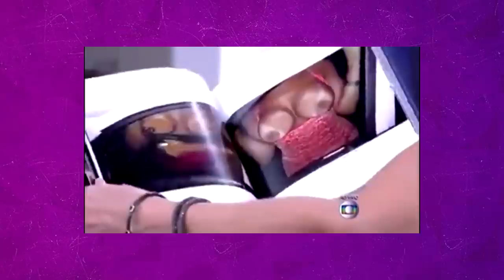PIORES MOMENTOS DA FATIMA BERNARDES NO ENCONTRO DA GLOBO! | Virou Festa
O Encontro com Fátima Bernardes da Globo tem passado maus bocados depois que a Fatima Bernardes voltou de suas férias com seu namorado Tulio Gadelha! Acontece que, em sua ausência, a Fatima foi substituída pela Fernanda Gentil, que por mais que tenha batido recorde de audiência pegando carona com o sucesso de Ana Maria Braga no Mais Você, também deu uma derrapada e derrubou um pouco o Ibope do matinal. E mesmo ganhando reforços do Mais Voce, e contando com convidados de peso como Arnaldo Nunes, Fátima tem vestido e encarado diariamente o desafio de levantar o programa. E para isso criou uma plateia de papelão que gerou muita vergonha alheia e vários comentários engraçados na internet. E com isso lembramos de outros piores momentos da TV brasileira que se passaram no palco do Encontro, com gafes, micos e vexames ao vivo, envolvendo até o ex-marido da apresentadora, o ancora do Jornal Nacional, William Bonner. E também a vez que o telefone dela tocou ao vivo, e programa foi parado por conta de uma ligação da filha da Fatima Bernardes. Coisa que tomaram conta dos sites de fofocas dos famosos com foco em noticias da TV da web brasileira na época, e que a gente vai relembrar agora com você. Então dá o play aí e vamos conferir o que o Encontro registrou como PioresMomentosDaTV!

👵 SEJA UM MEMBRO DO NOSSO CLUBE E TENHA ACESSO AO CONTEÚDO EXCLUSIVO!

🔥 FATIMA BERNARDES SEMPRE DÁ O QUE FALAR AQUI NO CANAL!

🦄 Sua primeira vez aqui no VirouFesta? Oi! Somos o Tiago Fabri e o Alexandre Duarte, e aqui com a gente você vai se atualizar das fofocas do seu famoso favorito e daqueles famosos que você não suporta também! Vamos vasculhar a vida das celebridades, as notícias da TV, como andam a audiência dos programas que a gente ama, e também dos que a gente detesta! Pegue a sua xícara de café e vem fofocar com a gente também!